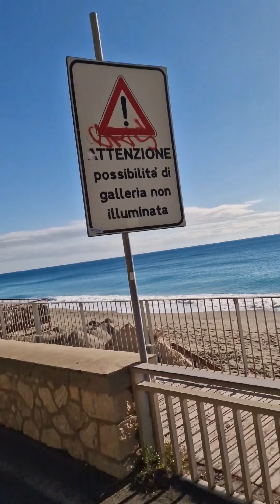Liguria, costa 12 Novembre 2023 con Husqvarna Norden Expedition